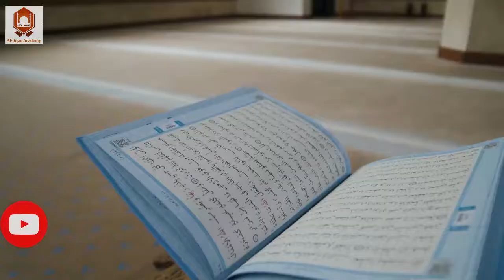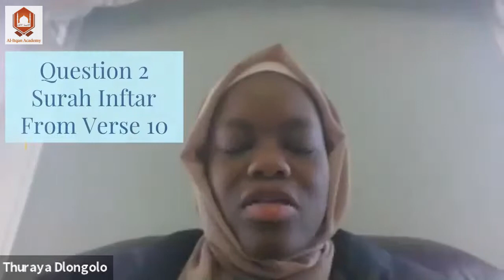Juz 30 Hifz Memorisation Test || Thurayah Dlongolo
Let's watch one of our young Hafiz student undertaking her 30th Juz memorisation test, after successfully completing the full memorisation of the juz.
Amazing Voices of our local Hifz students both males and Females, it's about time that we start producing our local Huffaz in Australia as well as raising their level of recitation to a different level of Ijaza/permission which is really available in our country.